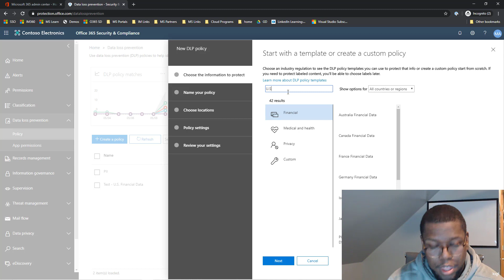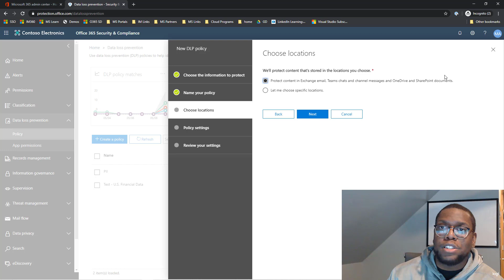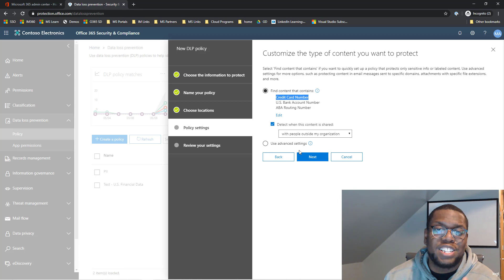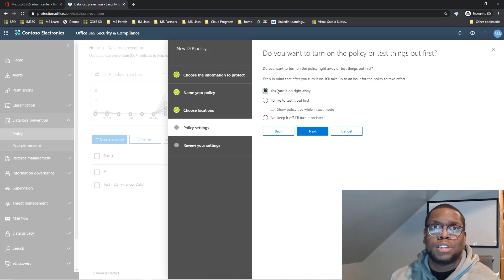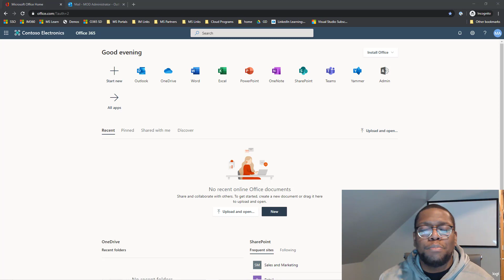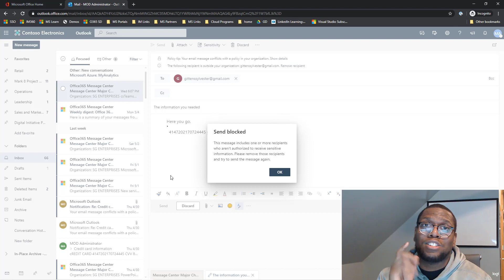Microsoft Office 365 Data Loss Protection (DLP) Tutorial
Data loss prevention (DLP) is a strategy for making sure that end users do not send sensitive or critical information outside the corporate network. The term is also used to describe software products that help a network administrator control what data end users can transfer.

The easiest, most common way to get started with DLP policies is to use one of the templates included in Office 365. You can use one of these templates as-is, or customize the rules to meet your organization's specific compliance requirements.

Microsoft 365 includes over 40 ready-to-use templates that can help you meet a wide range of common regulatory and business policy needs. For example, there are DLP policy templates for:

⭐️ U.S. Financial Data helps detect the presence of information commonly considered to be financial information in the United States, including information like credit card, account information, and debit card numbers.

Key Times
- Intro: 0:00 - 0:35
- Creating the DLP Policy: 0:36 - 3:58
- Demo the DLP policy 3:59 - 5:06
- Next Steps: 5:07 - 5:47

✦Panasonic Lumix GH5 4K Digital Camera
✦ Panasonic Lumix G Lens, 25mm, F1.7 ASPH, Mirrorless Micro Four Thirds
✦ Elgato Cam Link 4K
✦ Neewer 2 Pieces Bi-color 660 LED Video Light and Stand Kit Includes:(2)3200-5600K CRI 96+ Dimmable Light
✦ Philips 328E1CA 32" Curved Monitor, 4K UHD
✦ Asus Designo MX279HS Monitor, 27" Full HD (1920x1080), IPS LED
✦ iClever BK10 Bluetooth Keyboard
✦ Logitech MX Master 2S Wireless Mouse